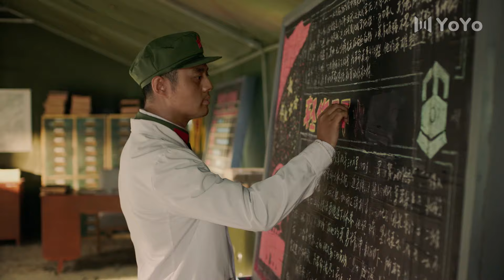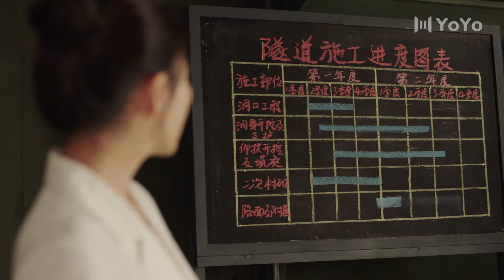灼灼年华 02（黄晓明/殷桃/秦海璐/曹炳琨）